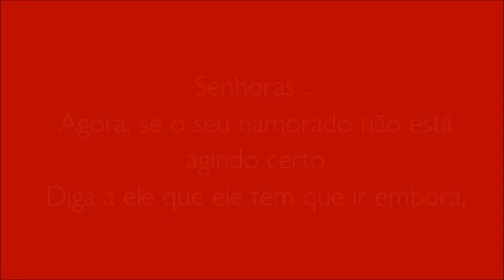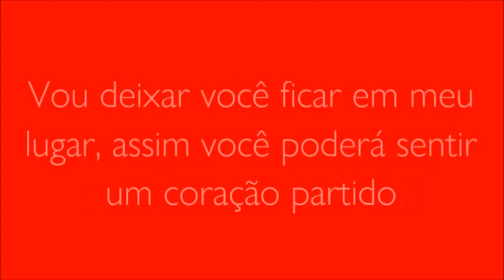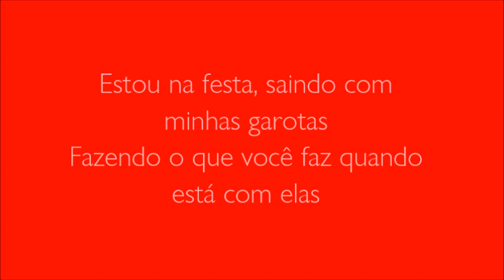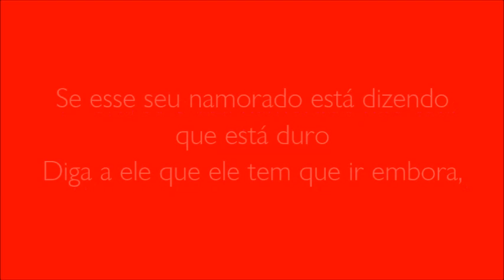Pussycat Dolls ft. Missy Elliott - Whatcha Think About That (tradução)